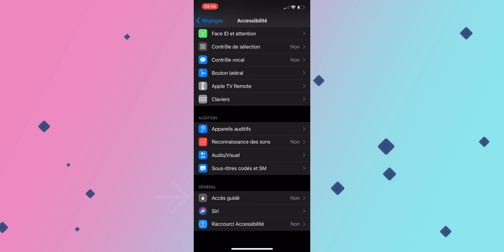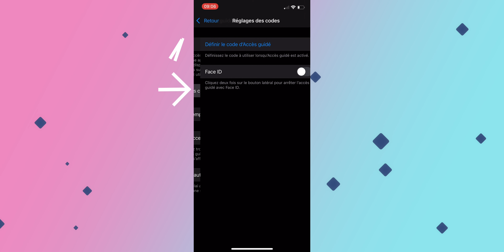Comment Limiter l’accès à une SEULE APPLICATION sur IPHONE ou IPAD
Voila une question qui peut bien servir.
Alors, je vous donne une astuce ;)

Le matériel que j'utilise:
*Canon M50
*Objectif Sigma 30 MM 1,4
*Canon Objectif EF-M55-200ISSTM 1: 4.5-6.3 IS STM
*Mon trépied
*Mon micro Rode VideoMic GO
*Carte SD
*Mon micro principal
*Mes lumières

Si vous aimez la tech, l'univers geek et des tests en permanence, n'hésitez pas à aller sur le